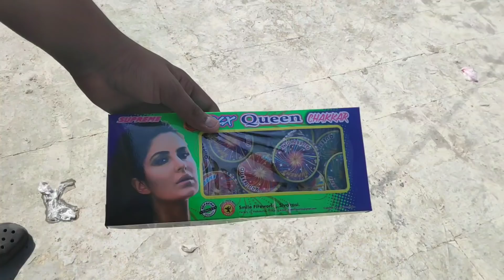Balloon vs chakri holi special experiment//holi stash testing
JAI HIND
VANDE MATRAM